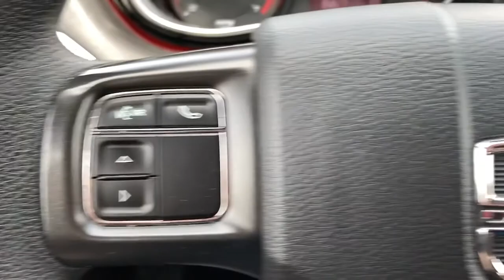2015 Dodge Dart Greer, Spartanburg, Greenville, Gaffney, Easley, SC 102872A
Billet Silver Metallic Clearcoat Used 2015 Dodge Dart available in Greer, South Carolina at Kia of Greer. Servicing the Spartanburg, Greenville, Gaffney, Easley, SC area.

14345 E. Wade Hampton Blvd

**ONE OWNER**, **CLEAN AUTO CHECK**, **NON SMOKER**, **RARE **, **LOW MILES**.brbrbrFWD 6-Speed Automatic 2.0L I4 DOHCbrbr**THIS PRICE INCLUDES $1000 TRADE ASSISTANCE*** **You must trade any 2010 or newer and under 100k miles to get assistance** THIS VEHICLE INCLUDES THE FOLLOWING FEATURES AND OPTIONS: 16 x 7.0 Steel Wheels, 16 Silver Wheel Covers, 4 Speakers, 4-Wheel Disc Brakes, ABS brakes, AM/FM radio, Anti-whiplash front head restraints, Brake assist, Bumpers: body-color, CD player, Delay-off headlights, Driver door bin, Driver vanity mirror, Dual front impact airbags, Dual front side impact airbags, Electronic Stability Control, Four wheel independent suspension, Front anti-roll bar, Front Bucket Seats, Front Center Armrest, Front reading lights, Knee airbag, Low tire pressure warning, MP3 decoder, Occupant sensing airbag, Outside temperature display, Overhead airbag, Passenger door bin, Passenger vanity mirror, Power steering, Power windows, Radio data system, Radio: Uconnect 200 AM/FM/CD/MP3, Rear reading lights, Rear side impact airbag, Rear window defroster, Speed-sensing steering, Speed-Sensitive Wipers, Sport Cloth Seats, Tachometer, Telescoping steering wheel, Tilt steering wheel, Traction control, and Variably intermittent wipers.brbrRecent Arrival! Odometer is 24448 miles below market average! 24/34 City/Highway MPGbrbrAwards:br  * 2015 IIHS Top Safety Pick   * 2015 KBB.com 10 Tech-Savviest Cars Under $20,000   * 2015 KBB.com 10 Best UberX CandidatesbrPriced below KBB Fair Purchase Price!brbrReviews:br  * The wide range of available models, cool styling, spacious interior and sporty driving experience combined with excellent safety ratings and cutting-edge technology make the compact Dodge Dart sedan an attractive (if frequently overlooked) choice in an extremely competitive segment. Source: KBB.combr  * Spacious cabin; excellent optional electronics interface; energetic acceleration with the 2.4-liter engine; top safety scores. Source: Edmundsbr  * The 2015 Dodge Dart boasts performance-inspired exterior design that leverages world-class architecture of Alfa Romeo and infuses it with Dodge passion and design. Clean lines from nose to tail form its curvaceous silhouette. The unmistakable split crosshair grille accentuates a low, wide stance. The available full-width racetrack style LED taillamps make an aggressive statement. The interior has an intuitive, fluid layout designed to be both beautiful and ergonomic. It offers ambient lighting, refined soft-touch surfaces, accent stitching and tactile grains or available hand-wrapped protein vinyl surfacing. The Dodge Dart includes a number of available class-exclusive features, including seating, dual temperature control, and a 7-inch Thin Film Transistor (TFT) premium cluster display. Not only does the display deliver real-time information on performance, navigation and vehicle status, it truly comes alive with countless ways to reconfigure in full color and incredibly rich graphics. The 2015 Dodge Dart is tuned to deliver with the available Uconnect 8.4-inch touchscreen, featuring AM/FM/CD/MP3 and available SiriusXM Satellite Radio. Get up-to-the-minute weather, fuel prices, sports, and movie listings with available Garmin Navigation and SiriusXM Travel Link. Choose from a 2.0L 16-valve Tigershark four-cylinder engine, a 1.4L 16-valve intercooled Turbo with MultiAir, or a 16-valve 2.4L Tigershark MultiAir II four-cylinder engine. Along with 10 standard airbags, reactive front head restraints, and available features like Blind Spot Monitoring, and Rear Cross Path Detection, the 2015 Dodge Dart is among the safest vehicles in its class. Source: The Manufacturer Summary